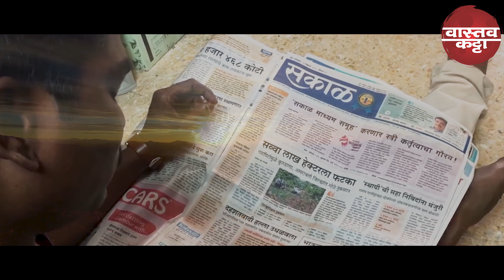MI ADHIKARI ¦ मी अधिकारी TEASER...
काय आहे मी अधिकारी COMING SOON.